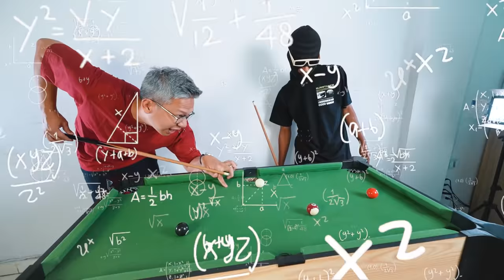ADU BILIAR MINI YANG KALAH MASUK KOLONG MEJA!!